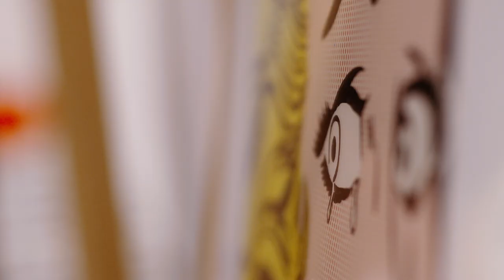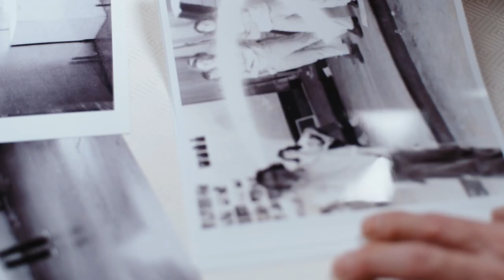Light & Darkness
Take a visual journey through the big international art movements of the late Modernist era in 'Light & Darkness'.

Our major new exhibition draws on the University of Sydney's Power Collection, established in 1967 after JW Power bequeathed his fortune to the University to bring Australians "in more direct contact with the latest art developments in other countries".